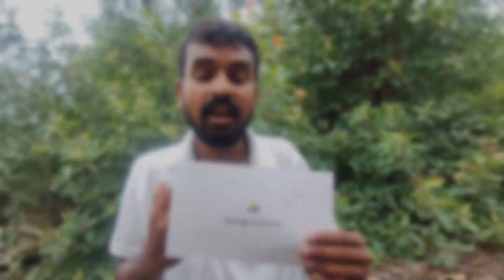मेरा youtube channel freeze हो गया | youtube channel freeze problem